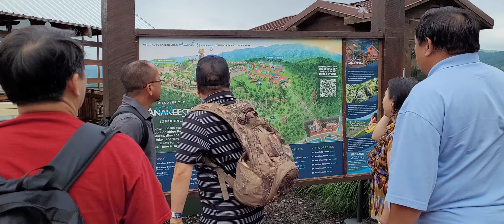peb mus ncig chaw ua si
chaw ua si zoo nkauj thiab lom zem heev